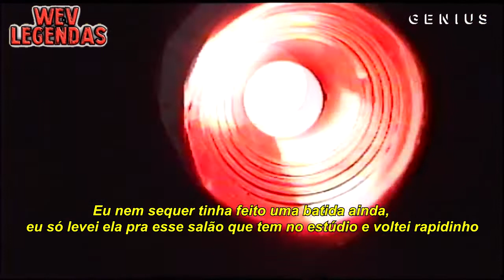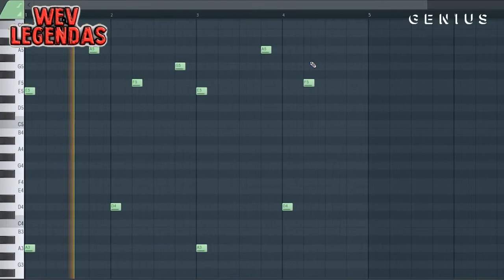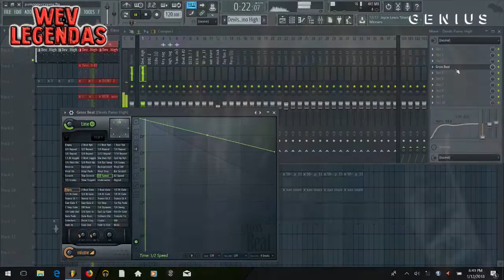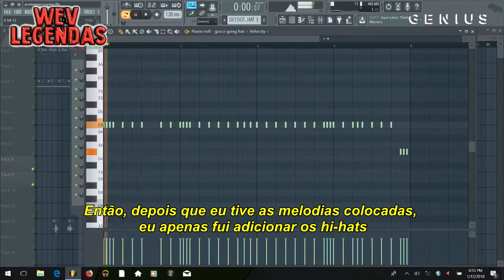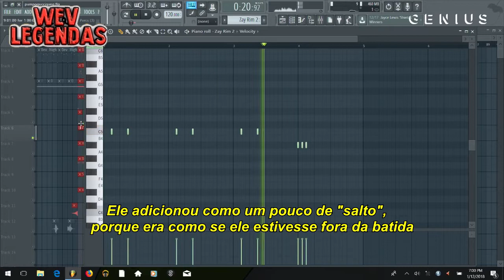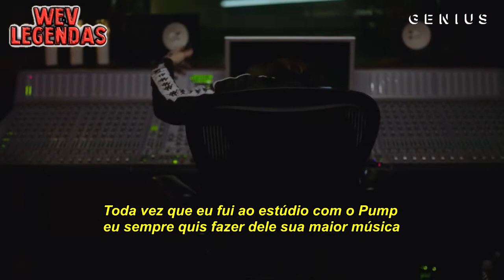Como foi o feita a batida de "Gucci Gang" (Legendado)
Lil Pump became one of 2017’s biggest new rappers with his hit single “Gucci Gang,” which went platinum last month. The single topped the Billboard Hot 100 and became the shortest song to crack the Top 10, clocking in at two minutes and four seconds. One of the producers behind the ubiquitous single was Bighead (Brendan Murray), who also worked closely with the late Lil Peep.

CREDITS:
Executive Producer: Felicia Kelley
Creative Director: Andrew Oppeneer
Producer: Ndeye Thioubou
Director/Editor: Justin Hogan
Shooter: Mike Marasco
Production Assistant: Luis Ferra